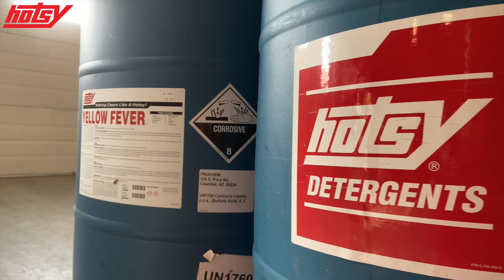January 2020 Specials - Hotsy Equipment Co. - Proudly Serving Nebraska, SW Iowa, & Northern Kansas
Check out Hotsy Equipment Co.'s Specials for January 2020!

Hotsy Equipment Co. is the Midwest's leader in pressure washer sales & service; proudly serving Nebraska, Southwest Iowa, and Northern Kansas!

For more information on Hotsy Equipment Co. visit: HotsyEquipment.com